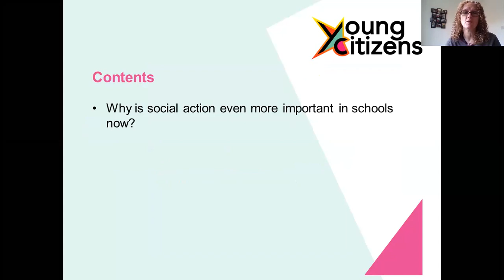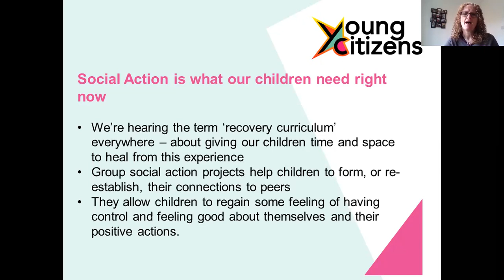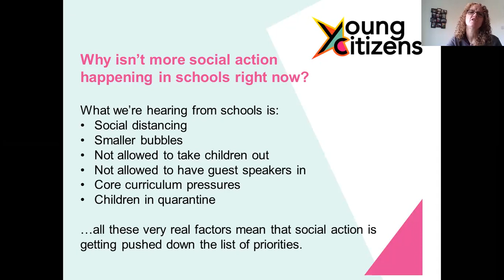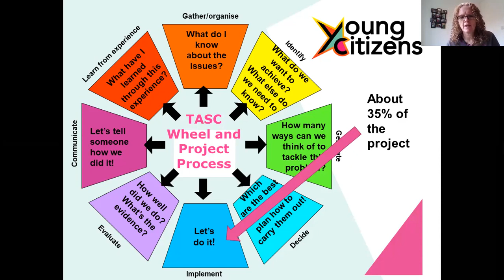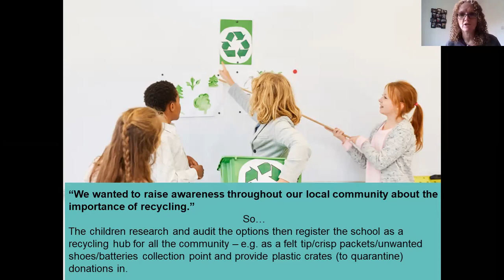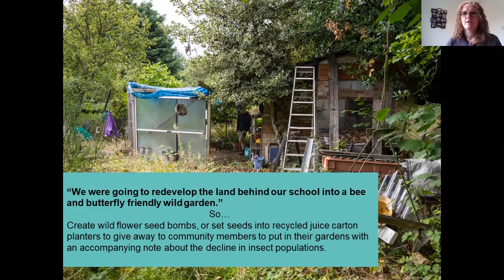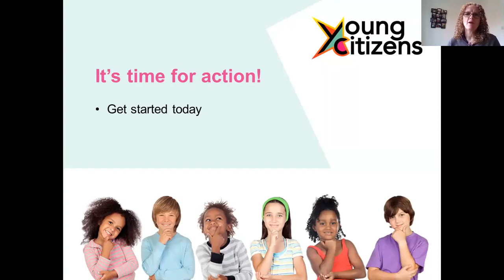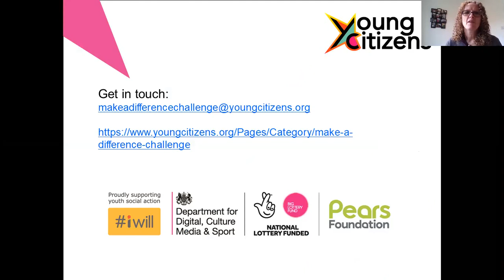Social Action in Coronavirus Times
A recorded support webinar for our Make a Difference Challenge schools delivered by Social Action Manager, Stella Baynes.